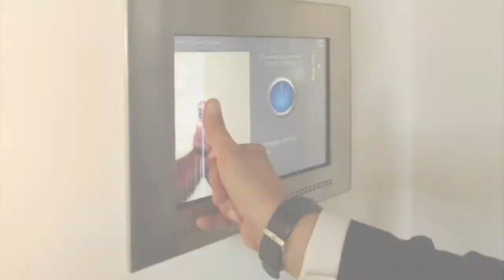video Edilfac 2012